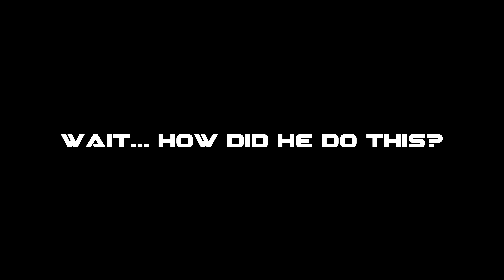Counter-Strike: Zombie Escape Mod - ze_Dustriver on UGC (EXPLOIT GUIDE)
Counter-Strike 1.6: ze dustriver WIN (4K UHD - 60FPS) EXPLOIT GUIDE: 02:50
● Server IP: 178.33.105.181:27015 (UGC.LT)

Twitter tag: GamingReviewsYT
Twitch tag: gamingreviews_yt
Facebook tag: gamingreviewsyt

* Video segments *

First round: 00:05
EXPLOIT GUIDE: 02:50
Final round: 03:31

* Map Info *

Creator(s) of the map: Platin

A short map that mainly focusses on parkour and traps. The river part of this map is simply the connection between the spawn and the massive area with jump platforms. You can actually exploit a spot on this map as a zombie, where the nuke trigger doesn't affect you. Once the nuke goes off, you can still go up the map, open the door and kills the remaining humans.

However, as human you can re-trigger the nuke from inside the saferoom, allowing you to get another chance at killing the zombies.

A fun little map!

GAMEPLAY MODE: Zombie Escape

Zombie Escape is a Source Mod that runs in CS, CS:S and CS:GO. The goal is to escape as a team (CT's) from the infected (T) that get randomly chosen each round. During the escaping attempt, random and fixed events may happen that reward special items to aid in pushing back the zombies. If the team succeeds in surviving, they win and the zombies are slayed.

If the opposite is true, all humans will become infected and all hope is lost! Make sure to bring good teamwork to the table as you'll need it to overcome some of the harder challenges such as boss battles and giant zombie hordes.

My Computer:

- Operating System: Windows 7 Home Premium 64-bit SP1
- CPU: Intel Core i7 860 @ 2.80GHz Lynnfield 45nm Technology
- RAM: 8,00GB Dual-Channel DDR3 @ 666MHz (9-9-9-24)
- Motherboard: Gigabyte Technology Co., Ltd. P55A-UD3 (Socket 1156)
- Graphics: 1024MB ATI AMD Radeon HD 5800 Series (ATI)
- Monitors: Philips FTV (1920x1080@60Hz) + SMB2230H (1920x1080@60Hz)

- Hard Drives
* 931GB SAMSUNG HD103SJ (SATA)
* 1863GB Western Digital WDC WD20EARS-00MVWB0 (SATA)
* 931GB SAMSUNG HD103SJ (SATA)
* 2794GB Western Digital WDC WD30EFRX-68EUZN0 (SATA)

- Optical Drives
* PSDI 5Q7SXAVG9 SCSI CdRom Device
* HL-DT-ST BDDVDRW GBC-H20N ATA Device

- Audio: ASUS Xonar D2 Audio Device

ze dustriver
ze_dustriver

► MUSIC
Ending song (The Adventure - AMPYX)